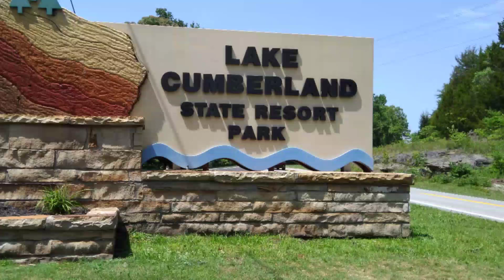Overlooks of Kentucky's Lake Cumberland